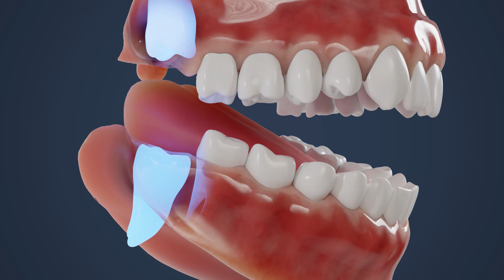The Importance of Early Wisdom Teeth Removal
Your wisdom teeth, also known as third molars, are the last set of teeth to emerge in the mouth.

When patients get their wisdom teeth removed early, they can prevent complications, like,

Tooth impaction. An impacted tooth is one that is stuck beneath the gum line, often due to lack of space. In severe cases, impacted teeth can lead to pain, swelling, and inflammation.

Wisdom teeth that do surface are especially challenging to clean. With early removal, patients can prevent tooth decay, gum disease, or infection on the neighboring teeth and structures.

Ultimately, removing wisdom teeth contributes to better oral health and overall well-being.

If you or someone you know needs help evaluating the health of their smile, give us a call today.

We believe that everyone deserves a beautiful smile! At Audubon Dental, our priority is to make you feel good about your smile and your oral health. We do so by providing quality dental care in a safe and caring environment.

Our focus is on creating long lasting relationships with every patient who walks in the door, because we respect and appreciate that you chose to visit us. We treat our patients and each other with kindness, loyalty, and dignity. It is also our belief that the key to achieving optimal health is by listening and responding to each patient's unique needs. We then offer comprehensive treatment plans with a focus on your safety and comfort. Our caring and dedicated team is here to help!

2960 N Circle Dr #105, Colorado Springs, CO 80909